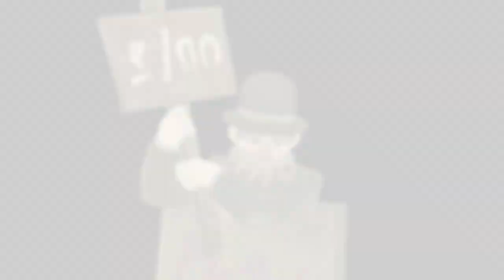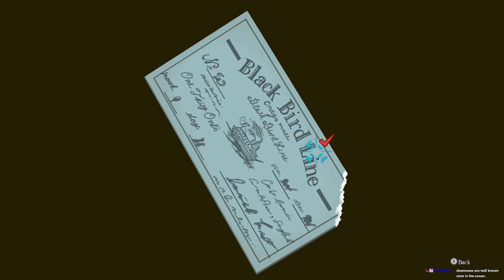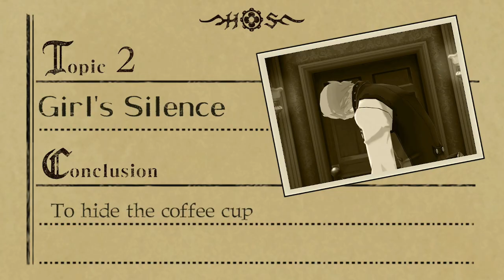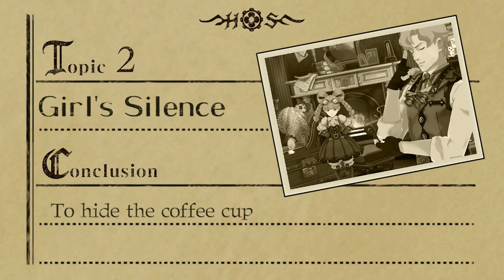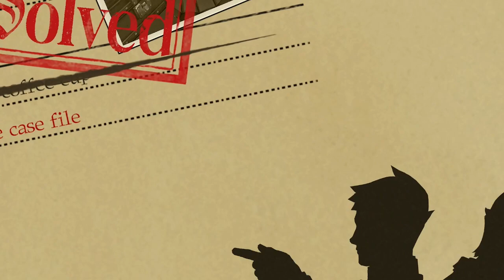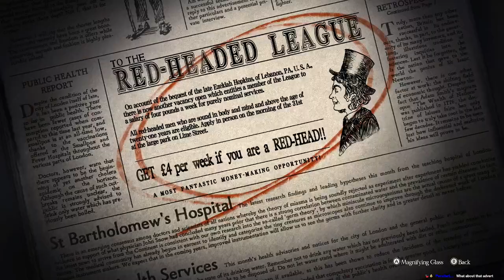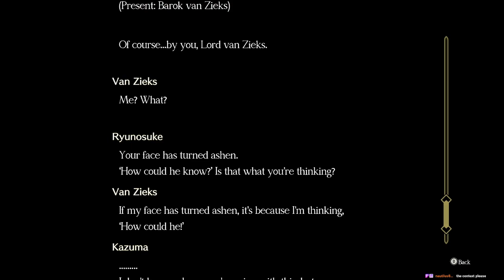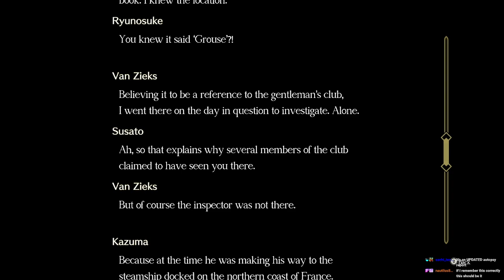The Adventure of The Twisted Karma (TGAA2R Part 14)